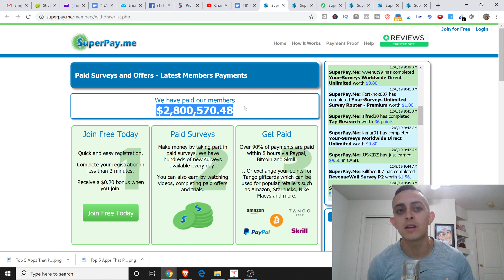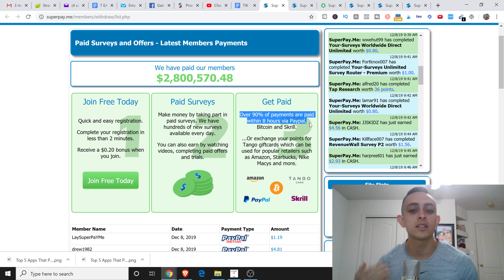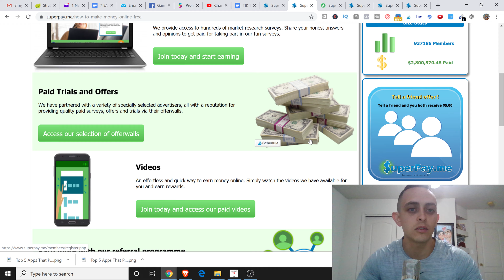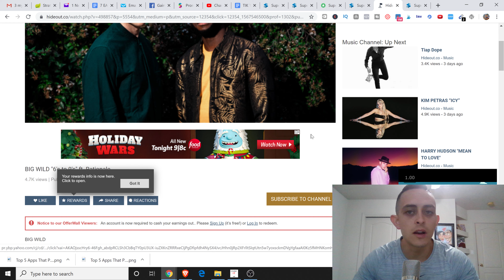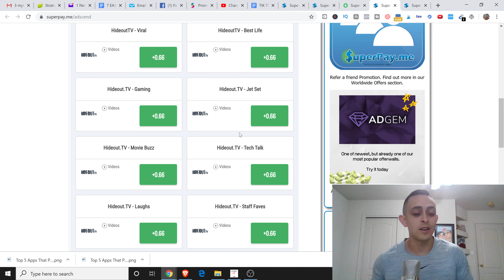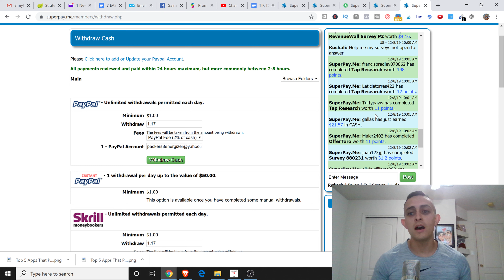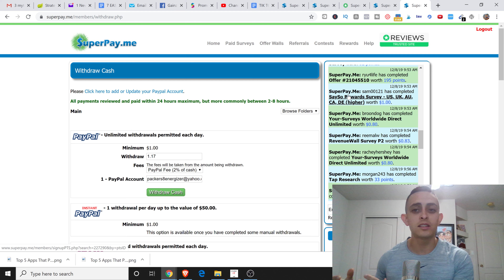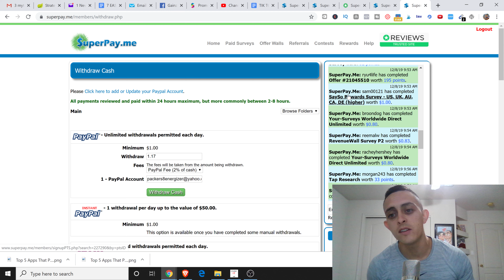Make $20/Hour Watching Videos Online (FREE PAYPAL MONEY 2020)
**Here is my #1 training to make Passive income online**

I'm going to show you how to make PayPal money fast. In this complete tutorial I'm going to show you how to get free PayPal money in 2020. The best thing about this is you are going to make money online by simply watching videos on your phone or your laptop. It's never been so easy to just sit back and make money while doing nothing. All you have to do is turn on your phone and sign up and make PayPal money fast.

If you are broke teenager looking to make some quick cash This video will help you earn extra income fast. If you are a college student looking for extra money, this PayPal tutorial will help you get some extra money fast. In 2020 it's never been easier to make money online and I walk you through how you can make money by watching videos. You can make money from your phone and your laptop and you can make money while doing nothing.

 This method is awesome and you can make as much as you want to by simply watching videos. However this is not a method that will build a lifelong business. So if you are looking to build a passive income, stick to the end of the video and I will show you how to make passive income and travel the world. Please let me know what you think of my training on how to make money online with PayPal.

How the keto diet has transformed my business and how  I get a ton of energy